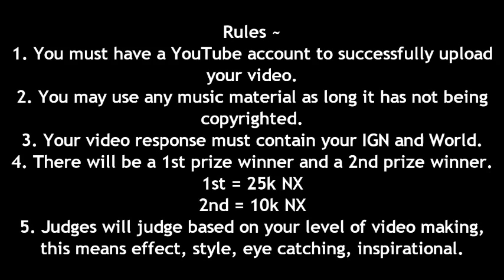[CLOSED - THANK YOU FOR ENTERIES] Inspiration Contest - iFreezeBoy, Fleyx & delaran !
CLOSED - Thank you to all who have made their entry. Due to 3 judges 2 being in the same world and 1 in another world, results will not be announced until a final decision has being made. I'll try not to disappoint you guys, and wont leave it for any longer then 3 days hopefully. Thanks guys !

ExclusiveTV ~